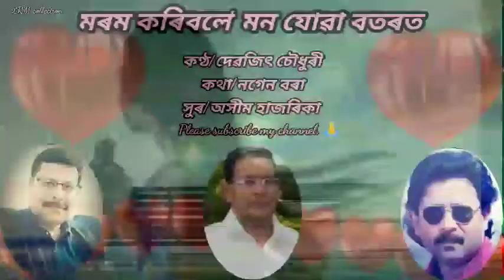Rv, Morom koribole mon juwa botorot(মৰম কৰিবলে' মন যোৱা বতৰত) by Debajit Choudhury.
Singer /Debajit Choudhury
Lyrics/Nagen Borah
Tune! Ashim Hazarika
Edited by LRM
Air Guwahati